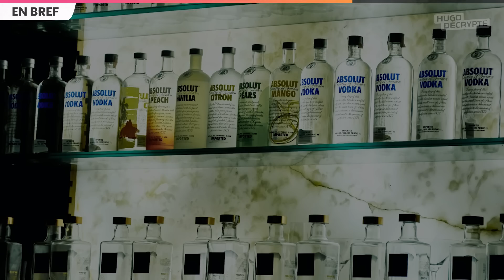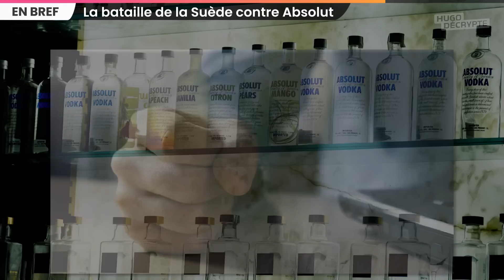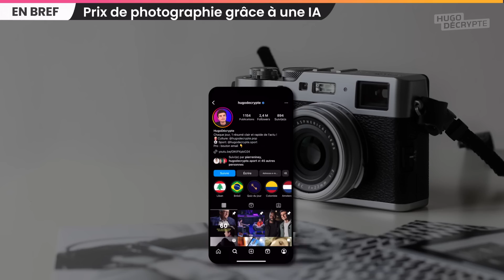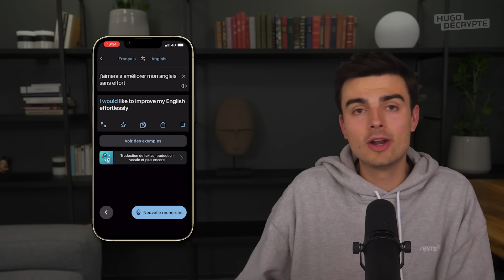La contre-attaque de l’Ukraine qui pourrait marquer un tournant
SOMMAIRE

00:00 Intro
00:31 L’Ukraine se prépare à contre-attaquer
04:36 Macron en déplacement
05:29 Laurent Berger quitte son poste
05:53 Changement de règle pour le chômage
06:39 Canicule et grandes villes
07:28 Documentaire de Mediapart
08:20 Pierre Ménès condamné
08:46 La bataille de la Suède contre Absolut
09:29 Netflix louait des DVD ?!
10:08 Prix de photographie grâce à une IA
10:33 Reverso
11:47 Outro

CONTRE OFFENSIVE UKRAINIENNE

PIERRE MÉNÈS

LAURENT BERGER

ABANDON DE POSTE

PARIS CANICULE

DOCUMENTAIRE MEDIAPART

ABSOLUT VODKA

NETFLIX

PHOTOGRAPHIE IA

Écriture : Blanche Vathonne - Paul Bonnaud - Samy Rabbata - Hugo Travers
Ecriture partenariat : Mathilde Rousseau - Manon Montoriol (équipe commerciale)
Montage : Stanley Duplan